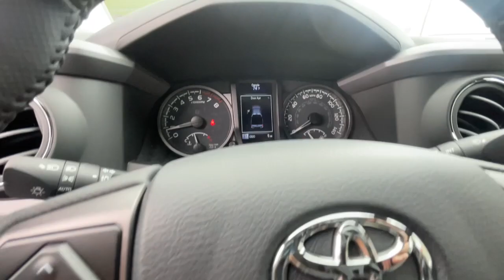2023 Toyota Tacoma Ventura, Oxnard, Simi Valley, Thousand Oaks, Northridge, CA 60476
Ice Cap New 2023 Toyota Tacoma TRD Sport Double Cab 6  Bed V6 AT available in Ventura, California at Ventura Toyota. Servicing the Oxnard, Simi Valley, Thousand Oaks, Northridge, CA area.
2023 Toyota Tacoma TRD Sport Double Cab 6  Bed V6 AT - Stock#: 60476

Ventura Toyota
6360 Auto Center Drive

ICE CAP exterior and GRAY/GUN METAL interior  TRD Sport trim. FUEL EFFICIENT 22 MPG Hwy/18 MPG City! Smart Device Integration SEE MORE!br /br /KEY FEATURES INCLUDEbr /4x4  Back-Up Camera  Satellite Radio  iPod/MP3 Input  Onboard Communications System  Trailer Hitch  Aluminum Wheels  Keyless Start  Dual Zone A/C  Blind Spot Monitor  WiFi Hotspot  Smart Device Integration  Cross-Traffic Alert  Apple CarPlay  Brake Actuated Limited Slip Differential MP3 Player  Keyless Entry  Privacy Glass  Steering Wheel Controls  Child Safety Locks. br /br /OPTION PACKAGESbr /5  BLACK OVAL TUBE STEPS (TMS)  LED HEADLIGHTS W/BLACK BEZEL LED FOG LIGHTS LED daytime running lights  ALL WEATHER FLOOR LINER & DOOR SILL PROTECTOR (TMS). Toyota TRD Sport with ICE CAP exterior and GRAY/GUN METAL interior features a V6 Cylinder Engine with 278 HP at 6000 RPM*. br /br /Horsepower calculations based on trim engine configuration. Fuel economy calculations based on original manufacturer data for trim engine configuration. Please confirm the accuracy of the included equipment by calling us prior to purchase. br /
2T,LG-0,R2-0